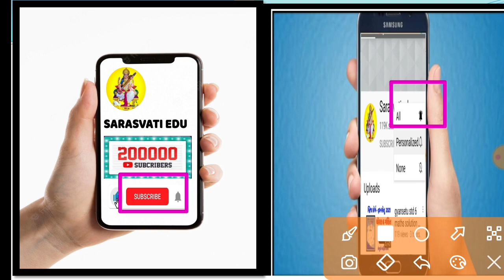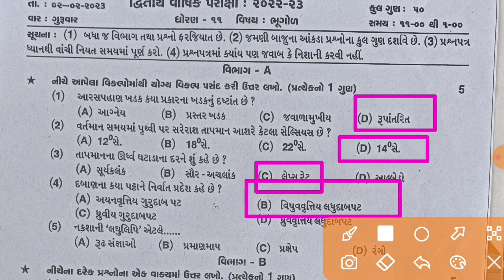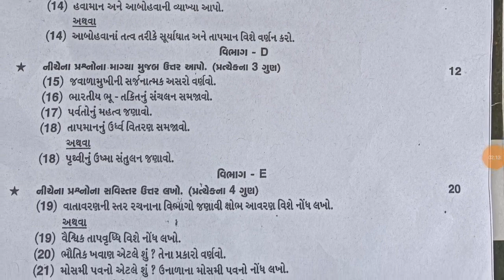std 11 bhugol second exam paper solution,dhoran 11 bhugol second exam paper solution 2023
sarasvatiedu ધોરણ 12 અંગ્રેજી પેપર સોલ્યુશન,ધોરણ 11 ઈતિહાસ પેપર દ્વીતીય પરીક્ષા 2022,ધોરણ 12 દ્રિતીય વાર્ષિક પરીક્ષા સોલ્યુશન 2023,ધોરણ 11 ઇતિહાસ પેપર દ્વિતિય પરિક્ષા ફેબ્રુઆરી 2022,ધોરણ 11 મનોવિજ્ઞાન એકમ કસોટી પેપર સોલ્યુશન,ધોરણ 12 અંગ્રેજી પેપર સોલ્યુશન 2022,ધોરણ 11 ભૂગોળ,ધોરણ 12 ભૂગોળ પ્રથમ પરીક્ષા ફેબ્રુઆરી 2023,ધોરણ 12 અંગ્રેજી પેપર સંપૂર્ણ સોલ્યુશન દ્વિતિય પરિક્ષા ફેબ્રુઆરી 2022,ધોરણ 11 મનોવિજ્ઞાન એકમ કસોટી સોલ્યુશન,ધોરણ 10 ગુજરાતી દ્વિતિય પરીક્ષા માટે imp પ્રશ્નો